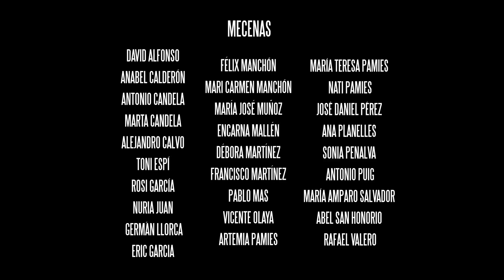Los violentos de Jerry | Capítulo 8 - El final del camino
"Los violentos de Jerry" es una webserie creada y dirigida por Daniel Pamies y protagonizada por Juanma Mallén y Franz Gómez.

Título original | Los violentos de Jerry
Año | 2014
Temporada 1 | 9 capítulos
Director | Daniel Pamies
Reparto | Juanma Mallén, Franz Gómez, Daniel Pamies, Omar Djalo, Kike Andújar, Omar Djalo, Rober Bodegas, Alberto Casado, Sergio Franco, Raquel Mallén, Bogdan Toma, Ximo Peris, Adrián Penalva, Jorge Verdú (...)
Cámara y Edición | Aitor Espert
Fotografía | Raquel Mallén
Responsable de comunicación | Adrián Penalva
Género | Comedia. Acción. Intriga | Webserie.